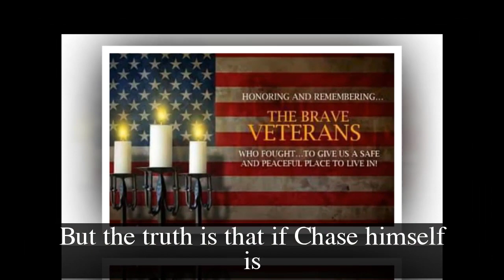General Hospital Spoilers for Thursday, January 12 | GH Spoilers 1/12/2022